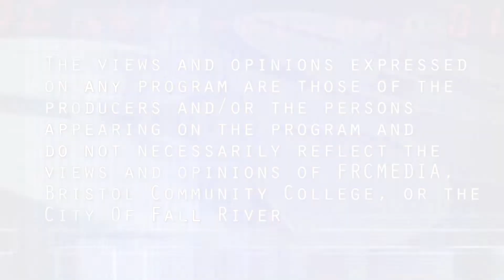Spindle City Straight Talk - Episode #20-40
Spindle City Straight Talk is a political commentary news program that presents issues relevant to the people and city of Fall River in an honest and truthful manner without the influence of politics or financial influence. On this episode of Spindle City Straight Talk we discuss the recent protest that occurred in Fall River about reopening the economy, the recent discussion by FREA President regarding contract negotiations, the future of the schools and what may need to be included in the new contract and the effects on business as we start to reopen the economy and what changes may be necessary.